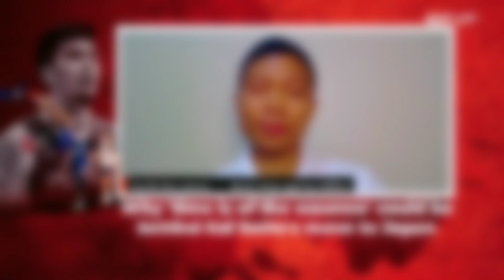Naku po! DISMAYADO rin ang Isang Sports Analyst, sa ginawang DESISYON ni Kai Sotto